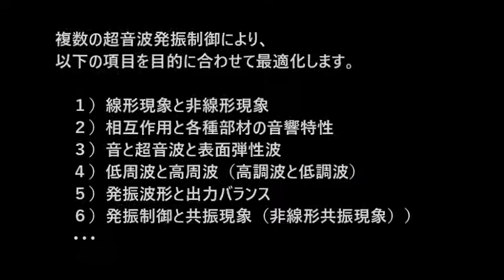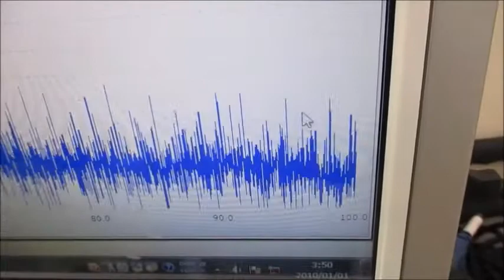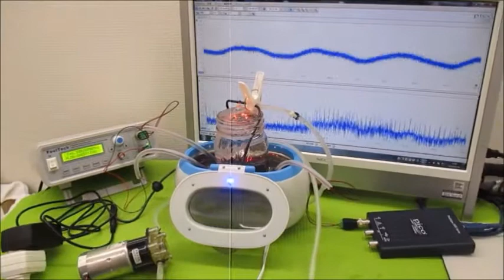複数の超音波発振制御技術 ultrasonic-labo